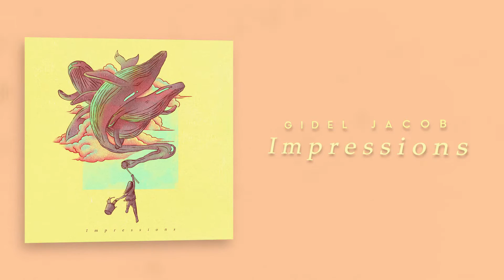Impressions - Gidel Jacob (Official Audio)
This song was created when I was noodling around with the Fortin amps Cali plugin by neural DSP and got inspired. Hope you enjoy!

Composed, arranged + produced/mixed by Gidel Jacob
credits
Le Charles - Drum Programming
Additional programming - Joel Antony
Devan Suresh - artwork
Art video - Jacob Abraham